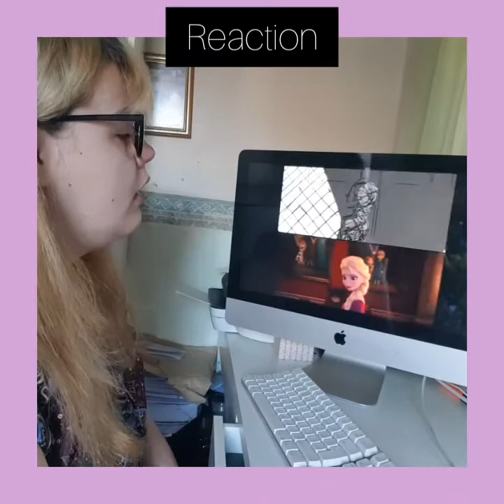VLOG - REACTIONS - Frozen 2 - Into The Unknown (Storyboard Version)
Hi,

I was very interested in what the storyboard looked like before the actual film came out.

To avoid copyright I have put breaks in this reaction. This is just my reaction and for my enjoyment.

Links -

(Intro music. J-Hope - Airplane)